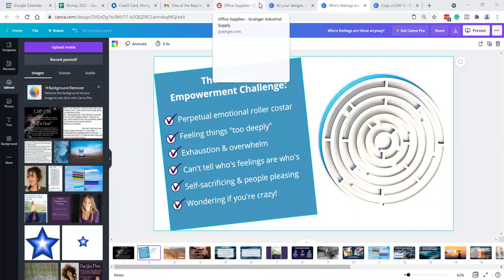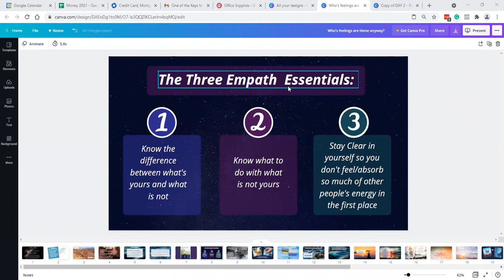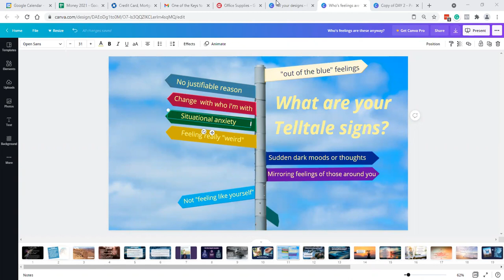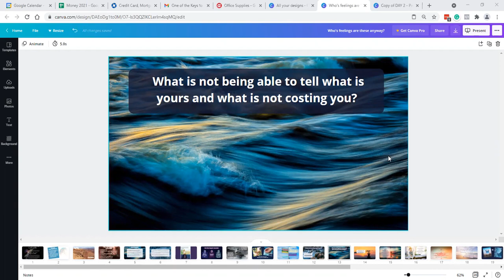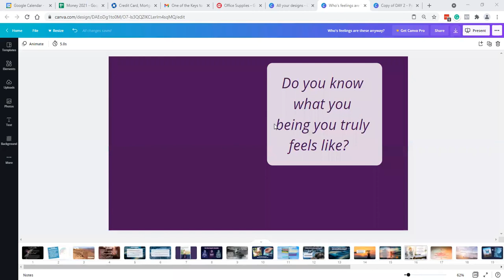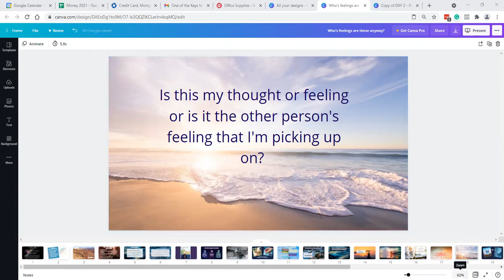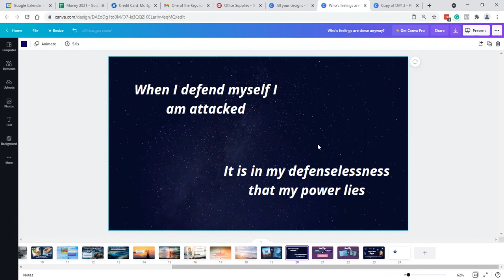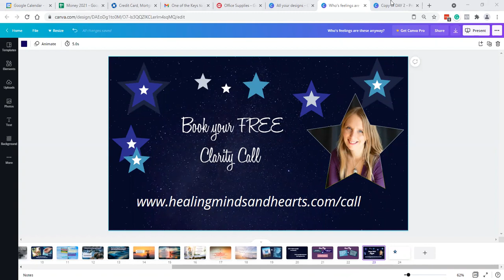Who's feelings are these anyway? Telling the difference between what is yours and what is not.